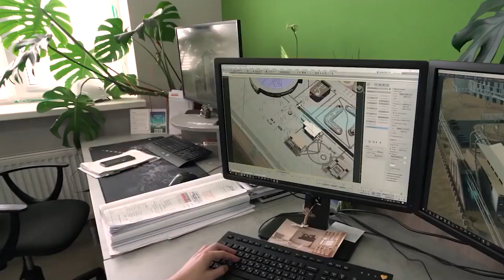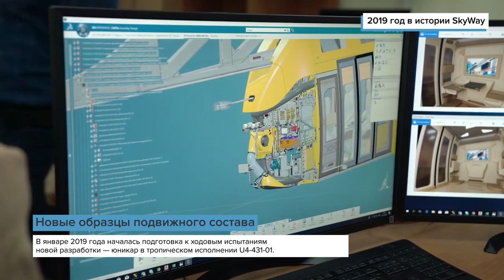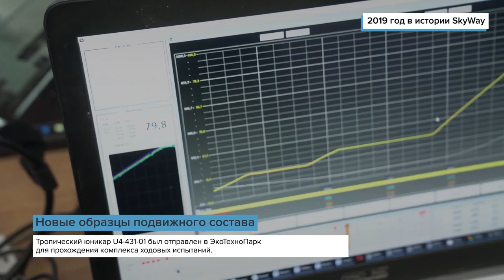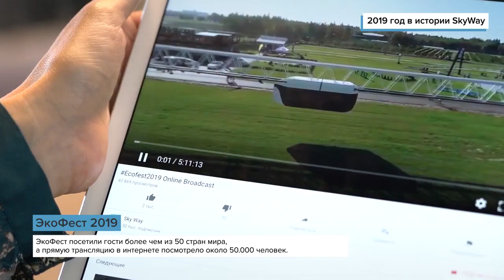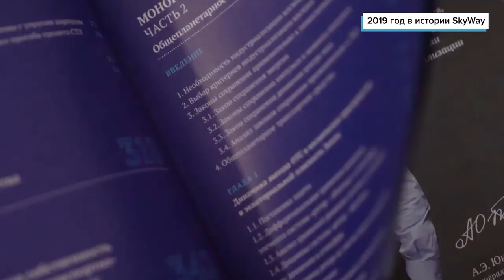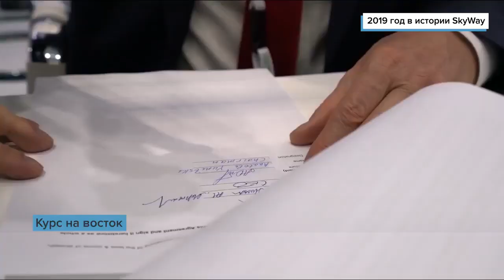SkyWay - Ключевые события 2019 года